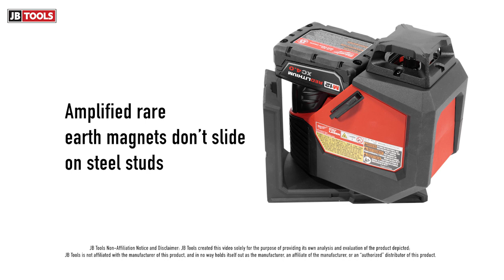MILWAUKEE M12 GREEN LASER LEVEL KIT 360-DEGREE SINGLE PLANE CORDLESS (3631-21)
The Milwaukee green laser level forms the basis of this tool kit. This 360-degree level is used for aligning applications in the construction and surveying industries. It features a high-intensity green laser that delivers superior visibility up to 250' (diameter). This helps with long-range applications. Its 360-degree horizontal plane helps set drop ceiling elevations and soffits. The rare earth magnets in the integrated bracket will not slide on steel studs. Shop JB Tools for the best price on this Milwaukee 3631-21 green laser level kit.

The 3631-21 laser level comes with the Milwaukee REDLITHIUM XC 4.0 extended capacity battery pack (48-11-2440). It delivers up to 20% more power and two times more recharges than standard Lithium-Ion batteries. This means more work per charge and more work over pack life than any battery on the market. It delivers 30+ hours of continuous runtime. Keep this battery pack charged with the M12 charger also included in the kit.